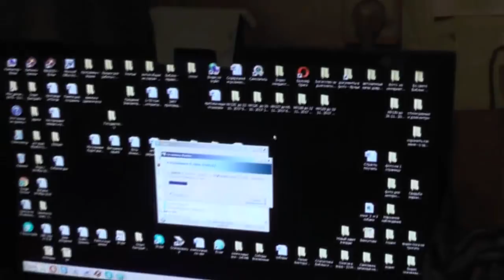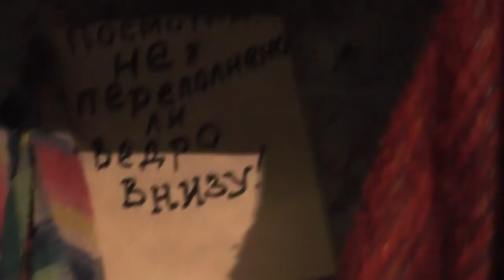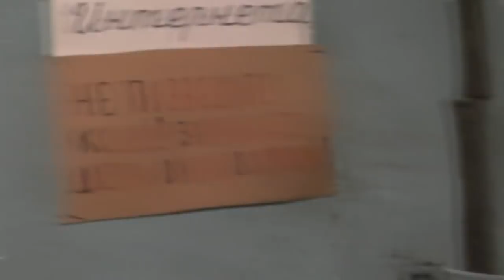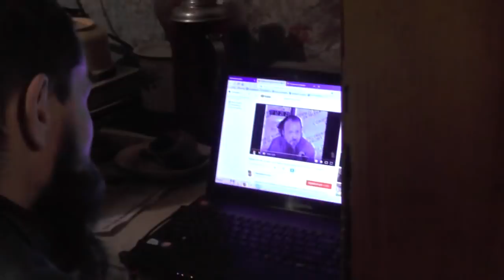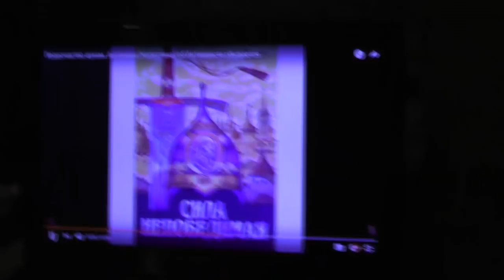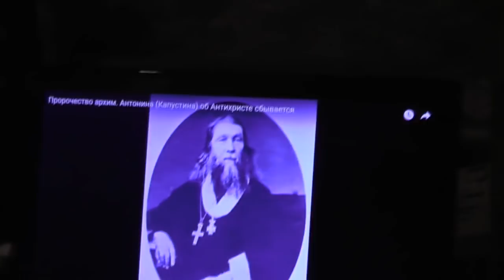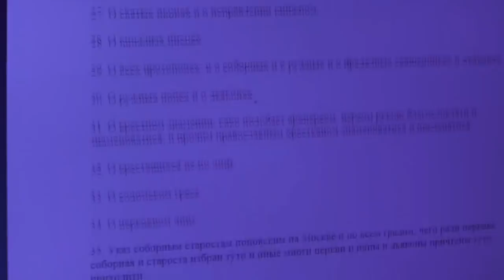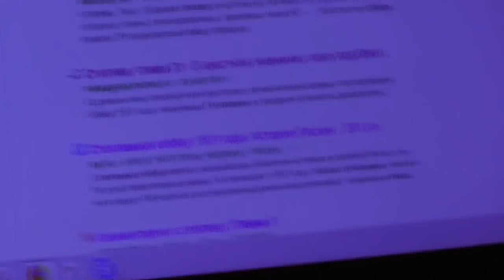Утро воскресное. Речь о Стоглавом соборе и патриархе Кирилле. 26 11. 2017